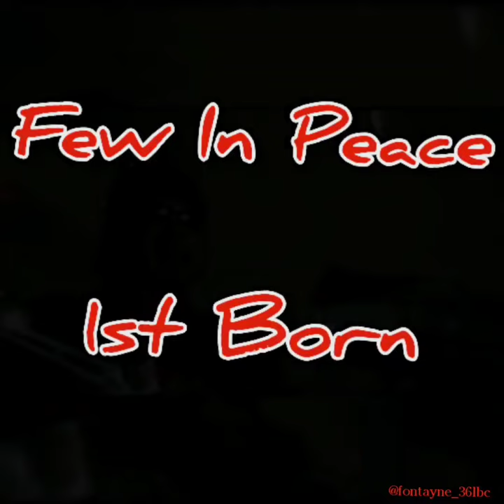CHOSEN FEW MC - First Born - Few In Peace "Lil Frank"